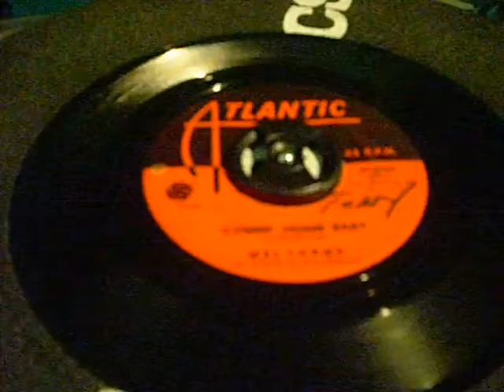mel torme - coming home baby.avi